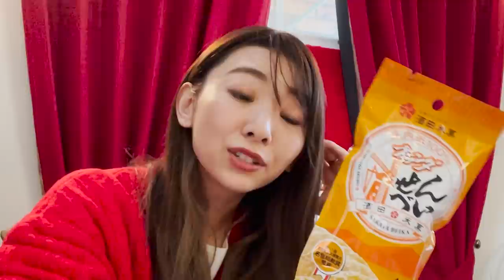【帰省Vlog】秋田の実家で東北のソウルフード紹介していくぅ!!!!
📳SNS
Clubhouse:
∟ まりな：takemari1219
∟ ダーウィン：darwin_takewaki
📺他のチャンネルはこちら！
📩ファンレターの宛先
〒107-6228
Marina Takewaki宛
🏠オリジナル宅トレブランド「MARINESS」を立ち上げました！
∟トレーニングマット、サウナスーツ、マッサージウェイトボールを始め様々な宅トレ商品の開発・販売をしています！
📱無料宅トレプログラム「MARINESS Program」を立ち上げました！
∟「宅トレを習慣にしたいけれど、なかなか続かない」「宅トレを始めたいけど何から始めたらいいのか分からない」という方のために、目的別、レベル別に様々なプログラムをご用意しています😀
💪部位別・レベル別の再生リスト
📔書籍「やせるダンス」が発売中！
∟スクワットや足パカなど、宅トレの正しいやり方が１冊で分かる本です！
∟おうちで、とにかく楽しくダイエットしたい方におすすめですー！